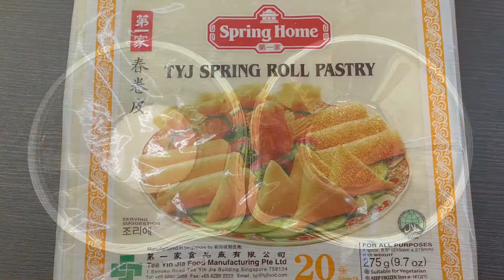Tuna Lumpiang Shanghai | Nenengs Kusina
Welcome to Nenengs Kusina where we share our family recipes!

In today’s video, we are making Coffee Jelly.

Ingredients:

Tuna (3pcs)
Carrot (1 pc)
Potato (1pc)
Celery (1 pc)
Lumpia wrapper
Flour (2 tbsp)
Salt
Pepper

If you have any suggestions on what we should cook next, leave them in the comments down below!